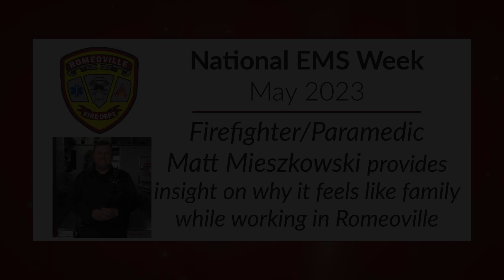2023 EMS Week Interview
Celebrate EMS Week by watching Firefighter/Paramedic Matt Mieszkowski talk about his experience in the job.